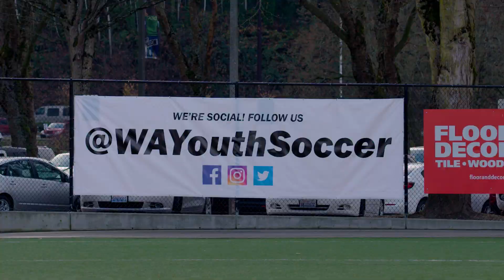2018 Recreational Cup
The 2018 Recreational Cup wrapped up this past weekend at Starfire Sports. The annual tournament was highlighted by great competition and even better sportsmanship. Congratulations to all on a great tournament and see you next year!